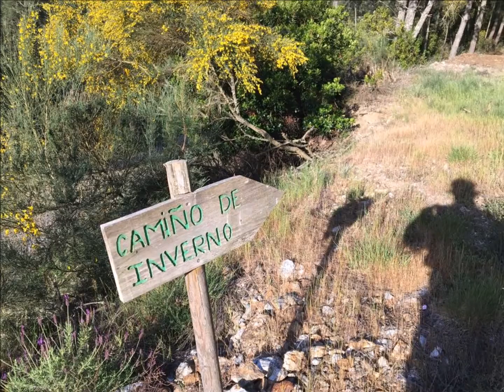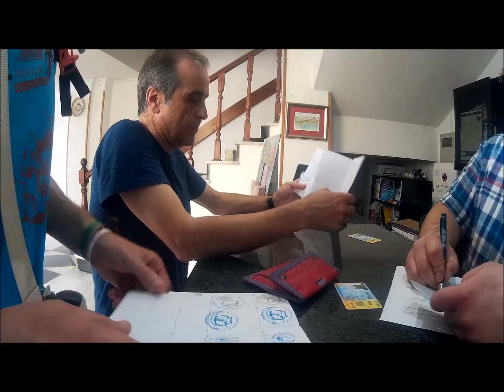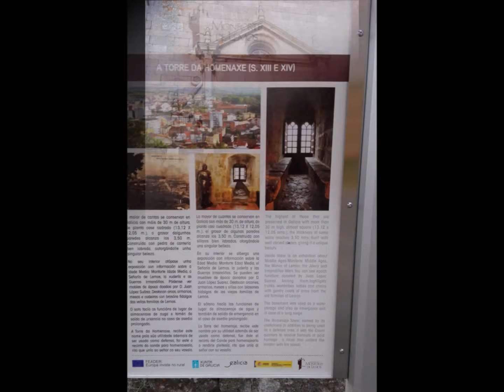4 dia Camino Invierno 2017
Dura jornada también, aunque Antonio considera que la primera etapa fue la más dura de las vividas hasta ahora.Iniciamos nuestra peregrinación a las 6h. con el fin de superar esta jornada  sin el calor de los últimos días. Segundo día de ayuno de Andrés, y se le nota más cansado pero persevera como buen cordobés que es. Transita nuestra peregrinación por aldeas olvidadas, casi deshabitadas, bosques frondosos, soledad que nos engulle en nuestro interior con los más íntimos recuerdos y vivencias, gozando de cada paso y estrechando nuestros lazos, conjugando perfectamente nuestros caracteres sin fisura alguna.Llegamos a Monforte de Lemos, ciudad monumental e histórica. No hay albergue pero nos hospedamos en el Hostal Puente Romano, junto  al monumento que le da su nombre, con un trato muy amable y servicial. Andrés y yo nos toca una habitación y Antonio una individual, pero todo al mismo precio.. Después de ducharnos procedemos a darnos una vuelta, si bien antes acudimos a Misa. Antonio se compra una gorra y antes de cenar nos disponemos a visitar la parte antigua de la localidad. Precioso. Cenamos junto al Puente Romano unos bocadillos, que nos veas lo buenos que estaban. Nos deleitamos un poco frente al rio y después de unos chupitos (estos no fallan) nos acostamos. Las crónicas de mis amigos de sobresaliente y emotivas. Unos monstruos.